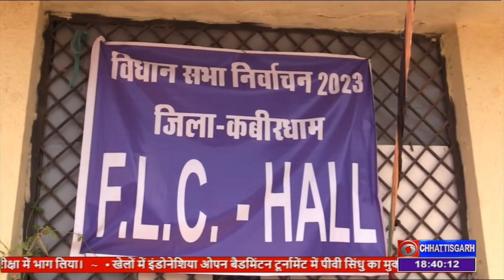भारत निर्वाचन आयोग कबीरधाम